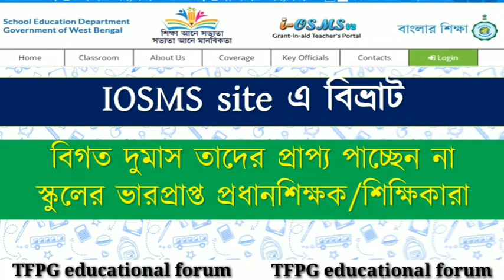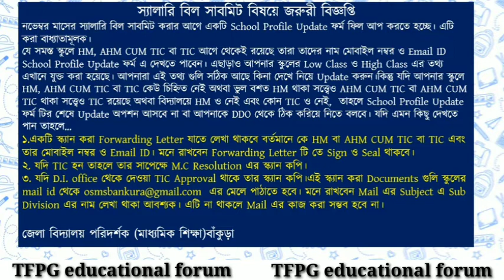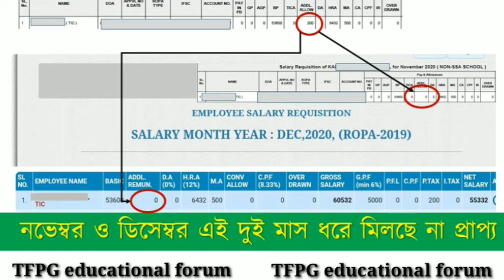IOSMS site এ বিভ্রাট | দুমাস তাদের প্রাপ্য পাচ্ছেন না স্কুলের ভারপ্রাপ্ত প্রধানশিক্ষক/শিক্ষিকারা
Additional remuneration of TIC in IOSMS